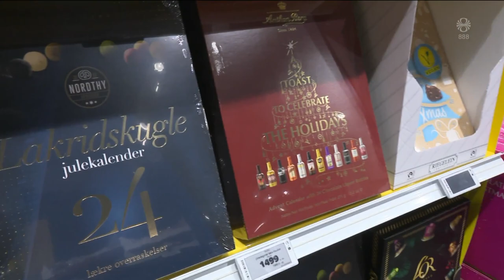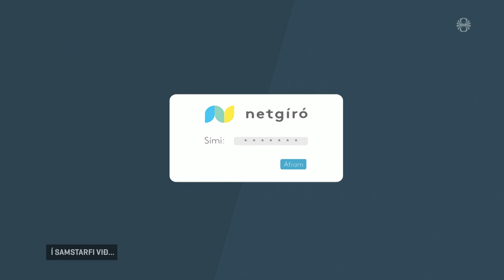Fréttir - 30. nóv 2022